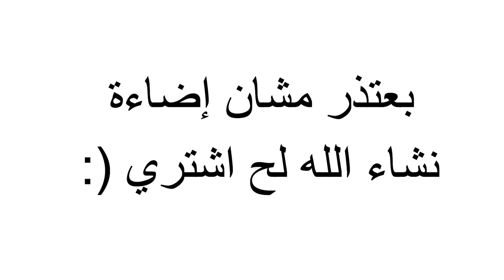مودرن وارفير | كلهم كمبر وين رجال الهجوم | Modern Warfare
علامات لا تهمك:

فورت نايت موعد حدث ترافيس سكوت في مصر

فورت نايت موعد حدث ترافيس سكوت في سعودية

فورت نايت طريقة كعرفة موعد حفل ترافيس سكوت في بلدي

فورت نايت ترافس سكوت

فورت نايت travis scott

فورت نايت اخر الاخبار

فورت نايت جميع اشياء تحديث الجديد 12.40

فورت نايت ستايل ديد بول الابيض

فورت نايت فتح ستايل ديد بول الرمادي

فورت نايت حدث سيزون 2 شابتر 2

فورت نايت طريقة فتح ستايلات سيزون 2 شابتر 2

فورت نايت شر تحديات سكن سكاي

فورت نايت طريقة فتح ستايل الشبح سيزون 2 شابتر 2

فورت نايت حل تحدي ستايل سكاي الشبح

فورت نايت حل تحدي ستايل الظل سكاي

فورت نايت شرح تحديات سيزون 2 شاتبر 2

فورت نايت شرح تحديات بسهولة سيزون 12

فورت نايت كل ما يخص فورت نايت (تسريبات)

تسريبات فورت نايت اول ب اول

فورت نايت حل جميع تحديات سكاي بسهولة

فورت نايت حل تحديات الاسبوع الثاني سيزون 2 شابتر 2 (تحديات بروتس)

فورت نايت شرح تحديات الاسبوع الثالث سيزون 2 شابتر 2 (تحديات تي ان تينا)
فورت نايت حل تحديات الاسبوع الرابع  سيزون 2 شابتر 2 (تحديات تي ان تينا)

فورت نايت شرح تحديات الاسبوع الخامس سيزون 2 شابتر 2 (القط الشقي)

فورت نايت شرح تحديات الاسبوع السادس سيزون 2 شابتر 2 (القط الشقي)

فورت نايت حل تحديات الاسبوع السابع سيزون 2 شابتر 2 (مغامرات سكاي)

فورت نايت شرح تحديات الاسبوع الثامن سيزون 2 شابتر 2 (مغامرات سكاي)

فورت نايت شرح تحديات سكن ديد بول الاسبوع الاول

فورت نايت شرح تحديات سكن ديد بول الاسبوع الثاني

فورت نايت شرح تحديات سكن ديد بول الاسبوع الثالث

فورت نايت شرح تحديات سكن ديد بول الاسبوع الرابع ( فتح كاتانس)

فورت نايت شرح تحديات سكن ديد بول الاسبوع الخامس

فورت نايت شرح تحديات سكن ديد بول الاسبوع السادس

فورت نايت شرح تحديات سكن ديد بول الاسبوع الثامن ( فتح ستايل الثاني )

فورت نايت حل تحديات فتح سكن ديد بول

فورت نايت مهمة ديد بول السرية الاسبوع السابع
فورت نايت حل تحديات مغامرات سكاي (FORTNITE)

فورت نايت تحديات سكن سكاي الجزء الاول

فورت نايت اختبئ في كرتونة في منطقى بوكس فاكتوري تحديات سكاي سيزون 2

ارقص عند زورق البحيرة و كود المخيم و عقارات قوس قزح فورتنايت

فورت نايت جميع اماكن قطع الاكس بي
فورت نايت اسرار رفع المستوى تلفيل

جيف اوي اسبوعي , سحب على 10 دولار , ابيكس ليجندز , بابجي , بابجي لايت , بابجي موبايل , محترفين  العرب ,